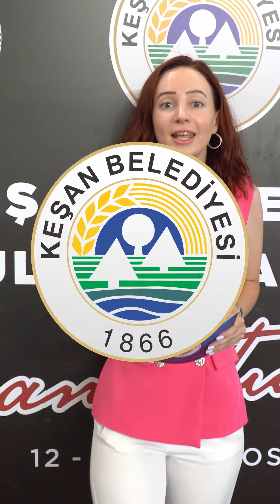KEŞAN’DA BU HAFTA 🔈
Keşan Belediyesi siz değerli hemşehrilerimizin mutluluğu ve şehrimizin geleceği için çalışmaya devam ediyor...